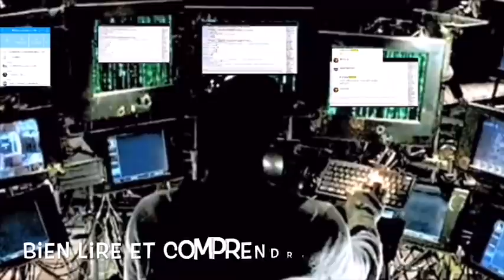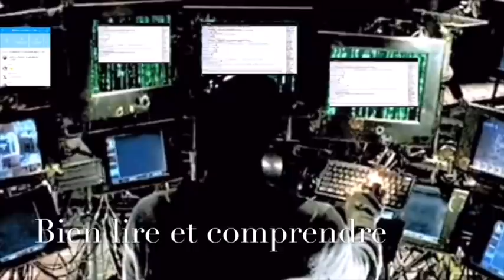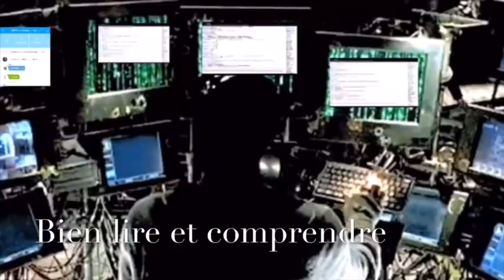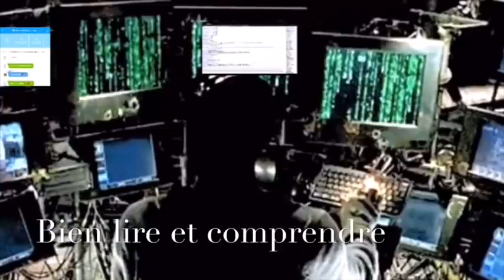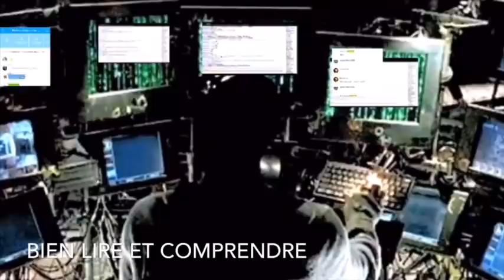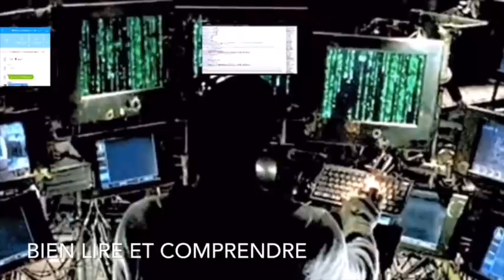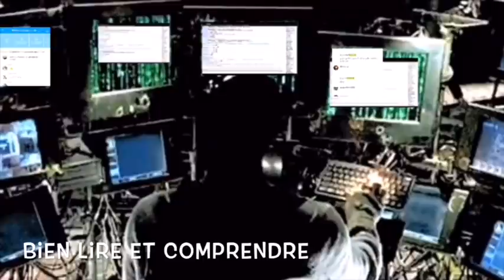Bien lire et comprendre ✌︎(133 ) بيان لير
Bien lire & comprendre ✌︎('ω'✌︎ ) بيان لير